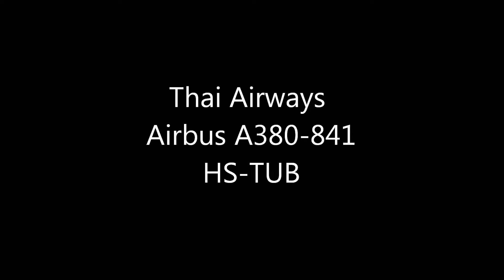9/15 Thai A380 (TG676) Landing Narita RWY16R!!成田空港 さくらの山公園！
SONY HDR-CX720
Thai Airways
Airbus A380-841(HS-TUB)